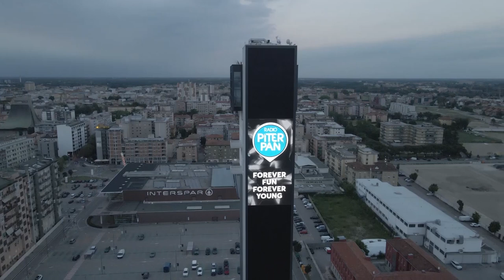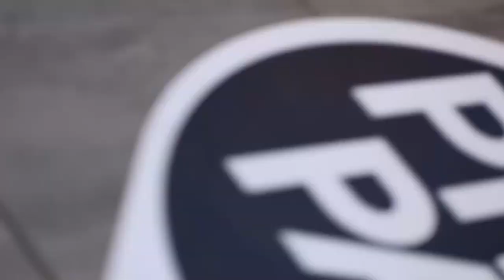Radio Piterpan -Doggy Beg - Nicola Zucchi djset live @Hybrid Tower Mestre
Speciale DJ Set di Nicola Zucchi per Doggy Beg dall'Hybrid Tower di Mestre.